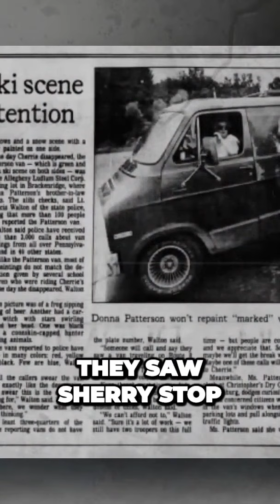The Mysterious Disappearance of Cherrie Ann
On February 22 1985 in Winfield Township Butler Western Pennsylvania Cherrie Ann boarded a school bus but never made it home Though she was declared dead her family never found closure due to the lack of a body At that time she was studying at a nearby school in Pittsburgh and was in third grade The friendly and talkative child went missing after being dropped off by the school bus The police launched an intense search to find Cherrie.

The kids confirmed that Cherrie Ann took the school bus with them and that she got off at her usual bus stop with them However none of the witnesses claims they saw Cherrie stop the van or board it Since Cherrie's disappearance investigators have never completely ruled out the possibility that she may still be alive Janice even revealed that even though she learned to live through losing a child the hardest part has been living with no actual answers